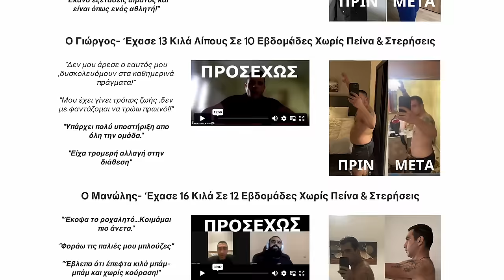Μυστικά Για Να Φύγει Η Κοιλιά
Το χάσιμο βάρους αποτελεί συχνά στόχο για πολλούς ανθρώπους που θέλουν να βελτιώσουν την υγεία τους και την εμφάνισή τους. Ιδιαίτερα η κοιλιά είναι ένα από τα πιο δύσκολα σημεία για να χάσει κανείς λίπος. Ωστόσο, υπάρχουν διάφορα μυστικά και στρατηγικές που μπορούν να βοηθήσουν σε αυτή την προσπάθεια. Μια από τις πιο δημοφιλείς μεθόδους τα τελευταία χρόνια είναι η διαλειμματική νηστεία, η οποία περιλαμβάνει περιοδικές φάσεις νηστείας και κανονικής διατροφής. Αυτή η μέθοδος όχι μόνο προάγει το χάσιμο βάρους, αλλά επίσης βοηθά στη βελτίωση της μεταβολικής υγείας και της ικανότητας του σώματος να καίει λίπος. Δες το βίντεο για να μάθεις τα υπόλοιπα μυστικά!!